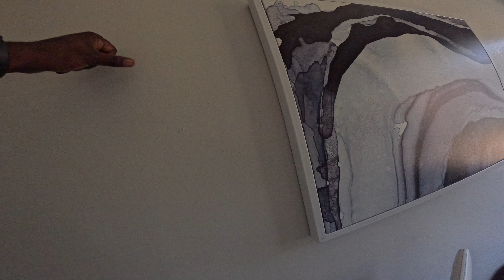INSIDE A $649,000 HOME In San Lorenzo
ʀᴇᴀʟ ᴇꜱᴛᴀᴛᴇ  ꜰʀᴏᴍ ᴀ ʀᴇᴀʟ ᴘᴇʀꜱᴘᴇᴄᴛɪᴠᴇ.